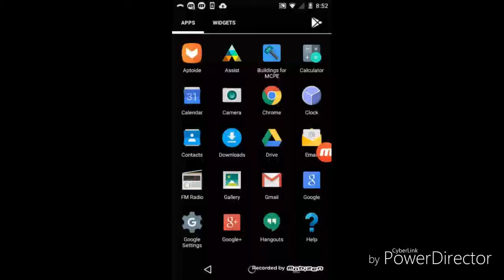What happened this summer?!